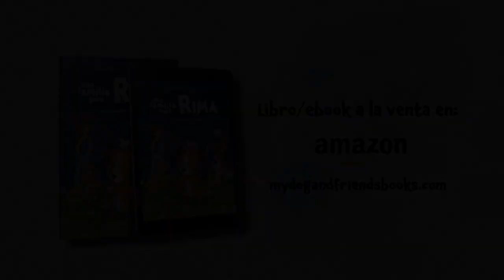UNA FAMILIA PARA RIMA (BOOKTRAILER)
"Mi madre siempre me contaba que el día que nací las nubes estaban de vacaciones con el viento y un sol radiante ocupaba su lugar. Pronto, mis hermanos abrieron los dos ojos. Yo abrí solo uno."

Así comienza la historia de Rima, una cachorra alegre y juguetona que nace en un lugar descuidado en el que la comida y la limpieza escasean. Aunque tener un solo ojo para ella no es ningún problema, si parece ser un impedimento a la hora de conseguir un hogar.
¿Logrará alguien fijarse en todo lo que tiene en vez de en lo que le falta?

Texto: Julia Pérez Villegas.
Ilustraciones: Elvea Giaretta.
Edita: My dog and friends Books.  Web: mydogandfriendsbooks.com